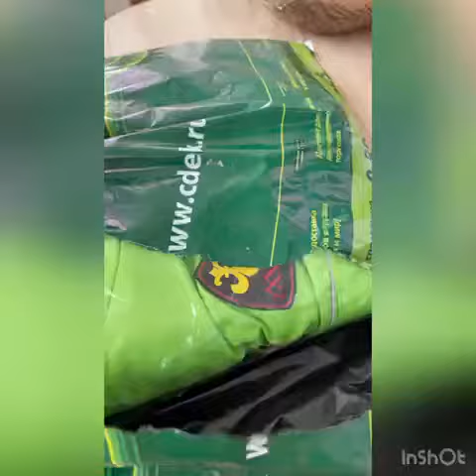Распаковка товара. Одежда для собак DW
Спасибо нашим клиентам, что делятся видео о том, как они получают от нас посылки и примеряют наряды.